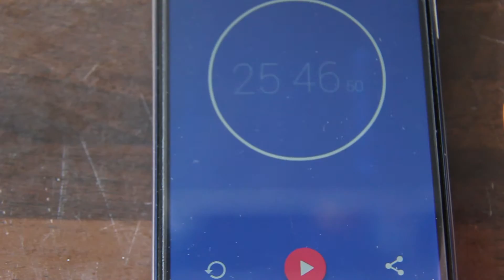Meneer Wateetons test de Vacuvin Instant Marinater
De Instant Marinater van Vacuvin marineert naar eigen zeggen ‘in minutes’. Handig, maar werkt het echt? Meneer Wateetons zoekt het uit.